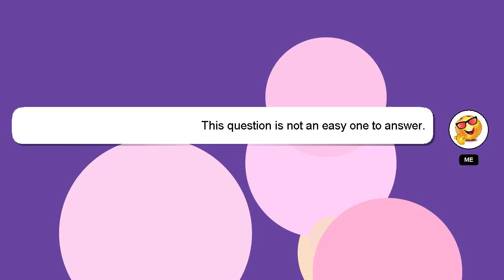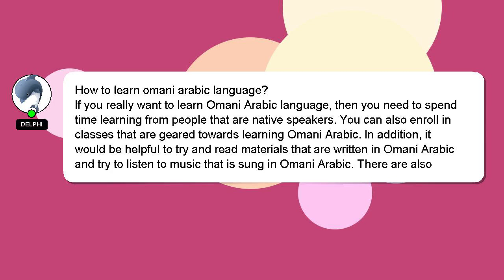How to learn omani arabic language?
A quick introduction about me, Hey, I am Delphi. I am at your disposal to help you with any questions you have. - How to learn omani arabic language?

If you have specific questions that need answers, please don't hesitate to comment or chat with me. Your answer will be recognized and valued, and I will 'heart' it to show my appreciation.

*2 What we are experimenting :*